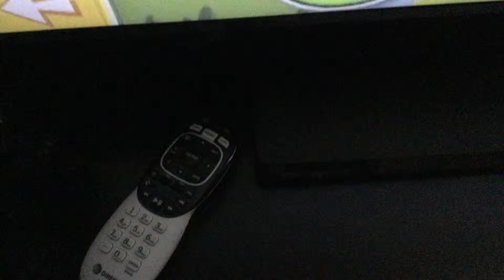Angry birds Characters favorite objects